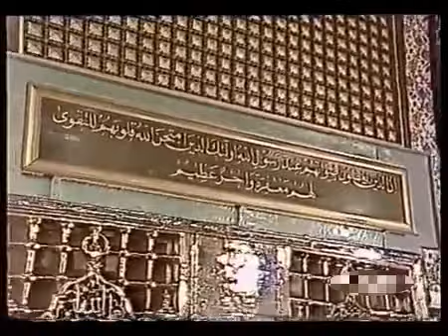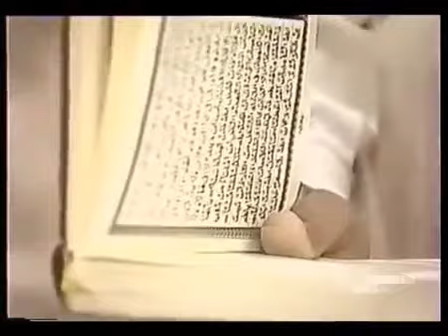Ислом Каримовнинг Мадинаи Мунаварага қилган зиёрати